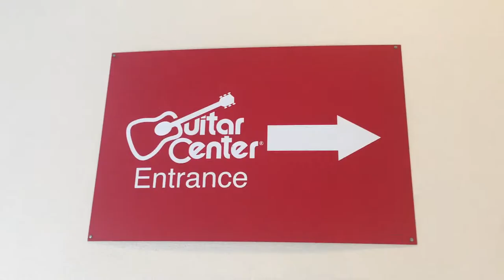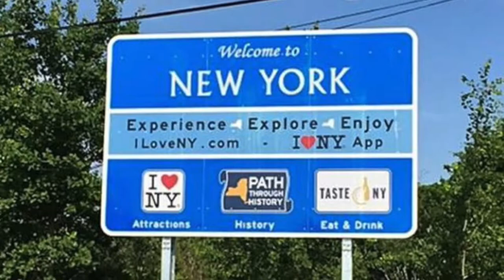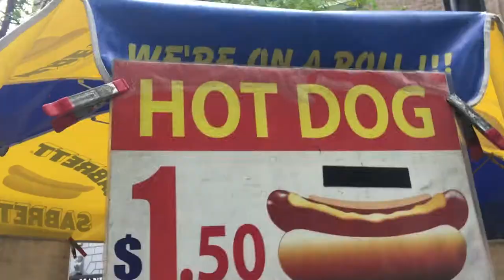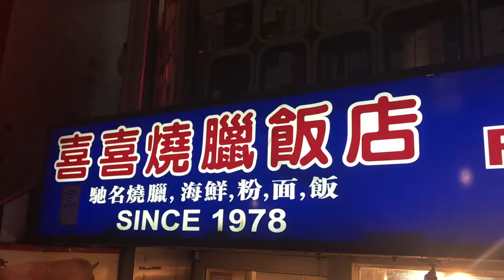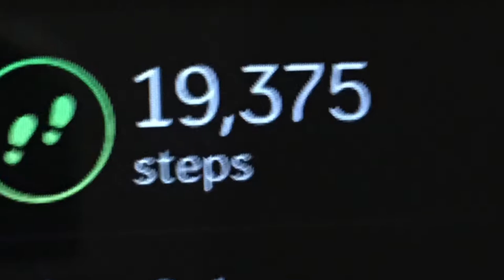Arrested for Playing Guitar in Times Square?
Mitchell Exotic Wood Acoustic
Gator Polyfoam Gig Bag

Open roads, Open minds - My Tour Tales
Eric Stone

I have three parrots and they are hungry.

Traxxas Aton Drone
DJI Mavic Pro Platinum
Campark Sports Camera
Living In An RV
Canon 80D Camera Kit -
Rode Video Mic -

Island Eric Stone is a participant in the Amazon Services LLC Associates Program, an affiliate advertising program designed to provide a means for sites to earn advertising fees by advertising and linking to amazon.com

Eric Stone

Mevo LIVE Event Camera
Chalk Paint Kit
Vintech Preamps
BAE Convertors
Avid Converters
Apple Mac Pro Tower
Neve Convertors
D Command Mixer
Burl B2
Lexicon Reverb
Bricasti Reverb
Universal Audio
Manley Analog VoxBox